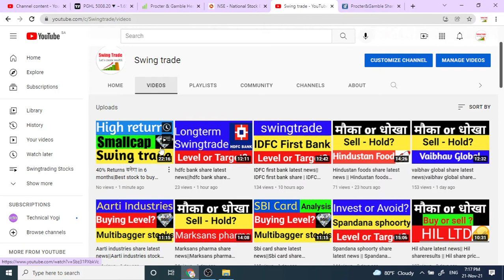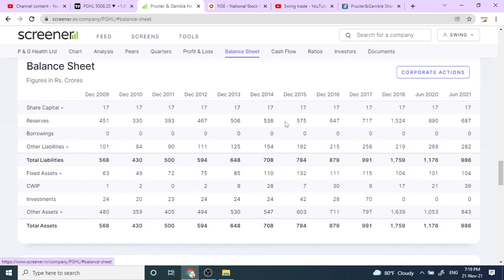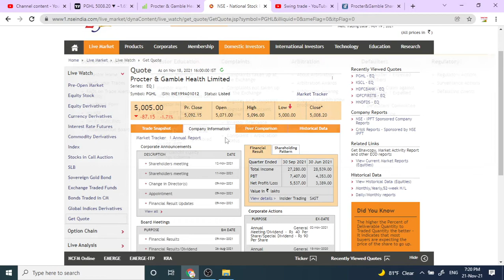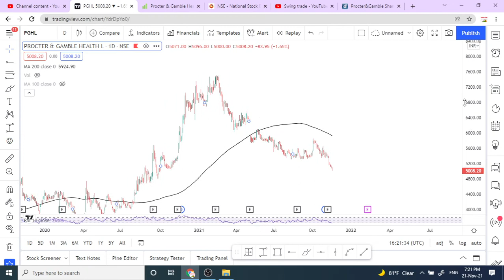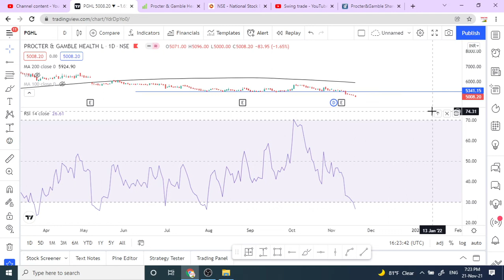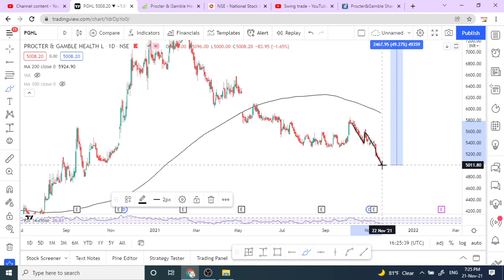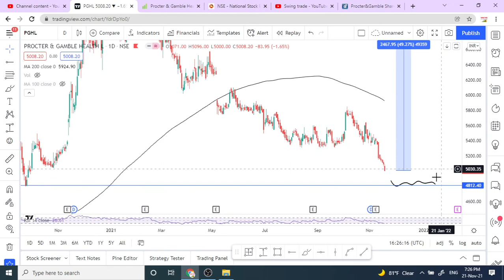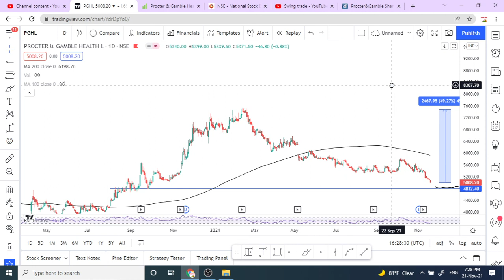procter and gamble share news||pghl share latest news||pghl share dividend |swingtrade|Multibagger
Multibagger,
Positional Trading
Technical Analysis